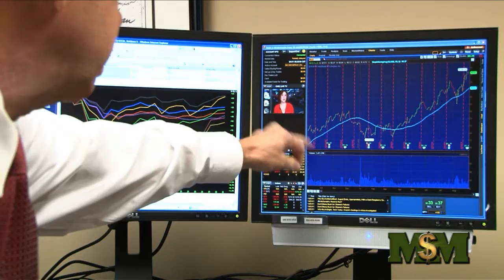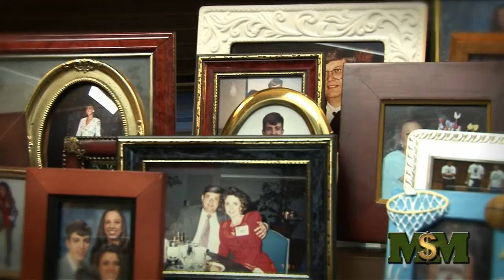Vulcan Media - Video Production - Birmingham, AL - Money Management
Vulcan Media (VulcanMedia.com), a video production company in Birmingham, Alabama, produced this brand film for Money Management Services, Inc.